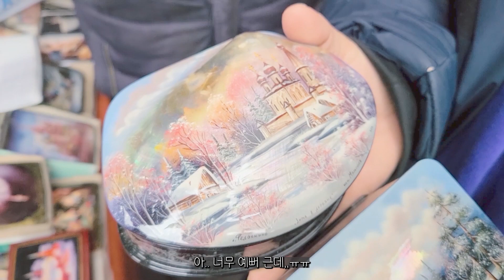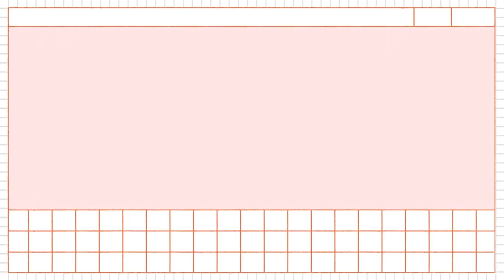Eng) 코시국 풀리면 1순위 여행지, 모스크바 핫플 털업!! -Travel Moscow, Путешествие Москва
안녕하세요! 오유일기입니다:)
오늘은 '모스크바'하면 떠오르는 유명한 여행지를 엄선해왔어요:)

제가 모스크바에 살면서 정말 마음에 들었던 실속 관광지 위주로 소개해드릴테니, 재밌게 봐주세요♡

00:12 이즈마일로보 시장 Izmaylovskiy Bazar
04:41 모스크바 시내
05:02 굼 백화점, 붉은광장, 바실리 성당
06:50 우크라이나 호텔, 모스크바 시티
07:45 아르바트 거리, 빅토르최 벽화

Hello! This is OU diary :)
Today, I have carefully selected famous tourist destinations of 'Moscow' :)

I will focus on real tourist spots that I really liked while living in Moscow, so please enjoy watching ♡

00:12 Izmail Lovo Market Измайловский базар
04:41 Moscow city
05:02 GUM Department Store, Red Square, Basil's Cathedral
06:50 Ukraine Hotel, Moscow City
07:45 Arbat Street, Victor Choi mural